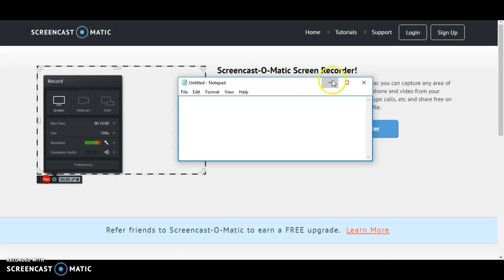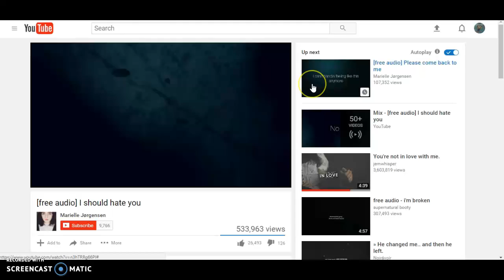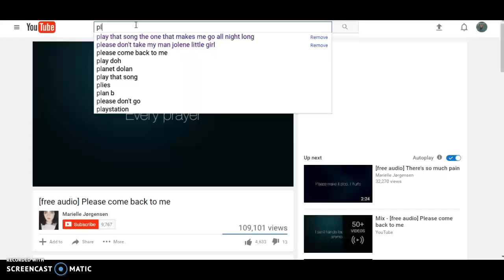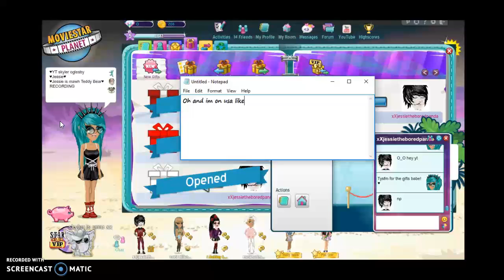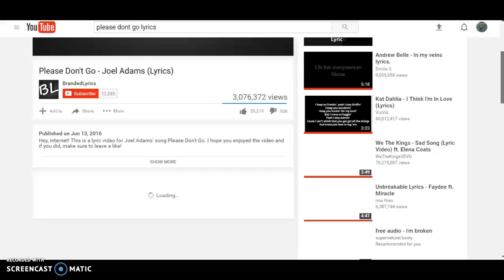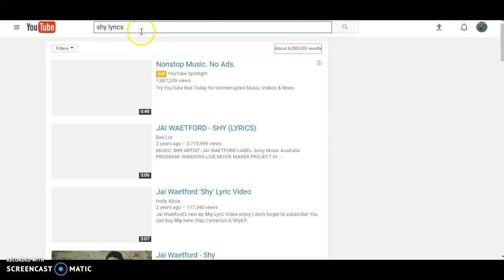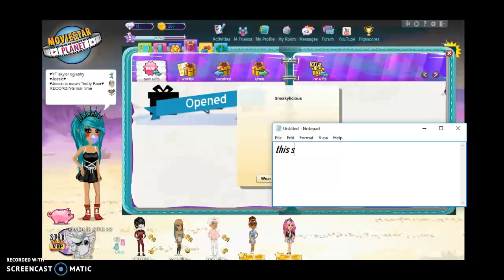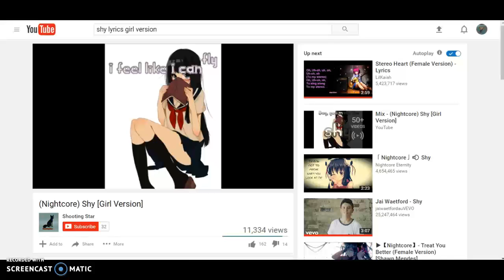mini mail time //msp//